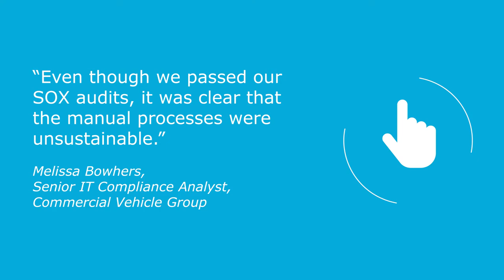Commercial Vehicle Group drives compliance and safeguards data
View this short video to see how the Commercial Vehicle Group cut user-access reviews from months to weeks and achieved regulatory compliance with Identity Manager.